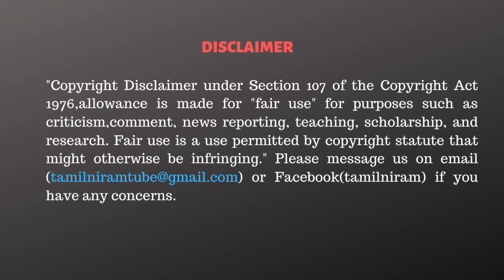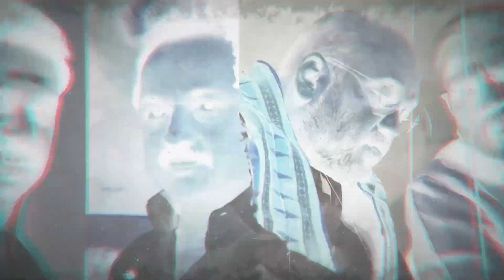அதிமுகவுக்கு நோ சொன்ன மோடி- டிக் அடித்த அமித்ஷா